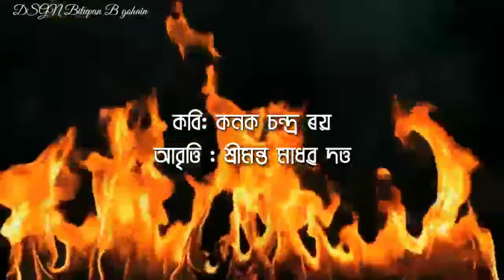# জুই কবি-কনক চন্দ্ৰ ৰায়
কবিতাঃ কনক চন্দ্ৰ ৰায়
সংকলনঃ দীঘল ডিঙিৰ ৰাতি
আবৃত্তিঃ শ্ৰীমন্ত মাধৱ দত্ত
ভিডিঅ সম্পাদনাঃ